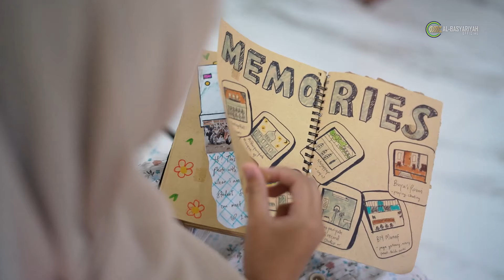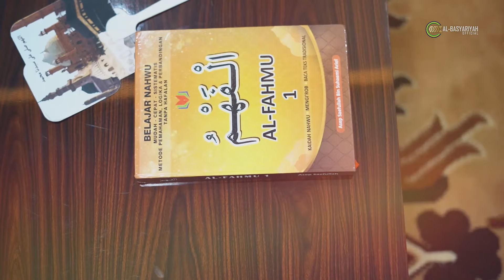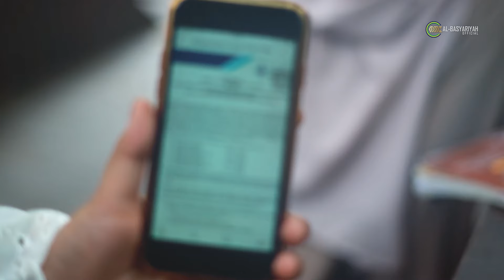[MV] LANGKAH YANG HAMPIR TERHENTI - Resilient Generation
Credit
Video By                :
Song By                 : Annisanda Nurfathiyya Rabbani
Vocals                    : Annisanda, Ai Salsabila, Kamilah Fitri
Talents                   : Najwa Aulianda, Nida Thufaila, Ismi Khoirunnisa
Arangement by     : Ivan
Camera Operator :
Produced By          : Resilient Generation 37
                                  AMRES ( Al-Basyariyah Music & Recording Studio)
                                  AMC (Al-Basyariyah Multimedia Centre)